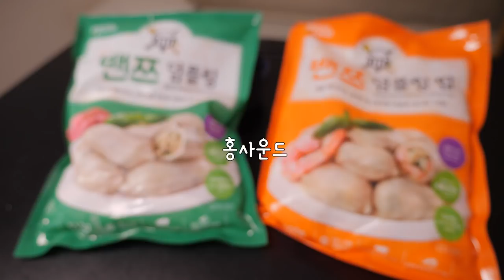밴쯔덤플링 먹방 | 리얼사운드 | 컵라면 먹방이 된 것 같은...?! ㅋㅋ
안녕하세요! 오늘은 새로 출시된 밴쯔덤플링 리얼사운드 먹방 영상 입니다. 밴쯔덤플링은 고기만두이고, 밴쯔덤플링팝은 새우 만두에요. 밴쯔덤플링팝 뒷면에 보면 가장 첫번째 조리법으로 컵라면에 2~3알 넣어 먹으라고 되어있길래 컵라면과 함께 먹어봤는데 기대한 것 만큼 케미가 좋거나 하지는 않았어요. 나쁘지도 않구요 ㅋㅋ 편집하면서 생각해보니 컵라면 보다 떡볶이 같은 거에 넣어먹으면 완전 맛있을 것 같네요.

밴쯔덤플링과 덤플링팝은 맛있습니다. 만두 속이 실해요! 특히 덤플링팝은 새우씹는 것 같은 식감이 잘 느껴져서 좋았어요ㅎ

감사합니다 ^^

감사합니다 ^^

1.리얼사운드 먹방 : 실감나는 먹방, 독특한 오프닝송과 맛 설명도 함께 있어요.

2.미분일기(맛을 나누는 일기) : 그날의 행복한 추억과 음식의 맛을 공유하는 영상일기.

3.긍정부스터(생방송 리얼사운드 먹방) : 매주 수요일 저녁 11시 30분! 홍사운드와 함께 음식도 먹고 즐거운 담소도 나누며 긍정긍정의 힘을 받아가세요!